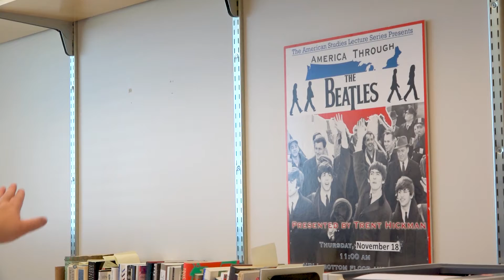Faculty Friday: Trent Hickman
Meet Professor Trent Hickman! Since getting his English degree from BYU and becoming a professor, Hickman finds fulfillment working with his students and colleagues. Aside from gardening and cooking, Hickman is passionate about music and even taught a course on the Beatles.